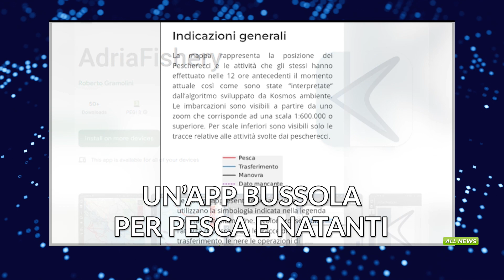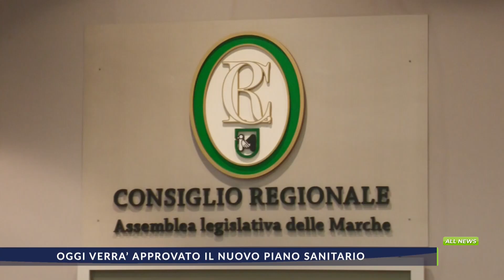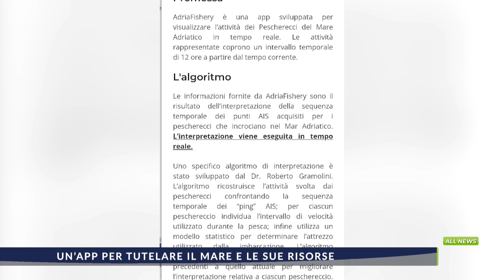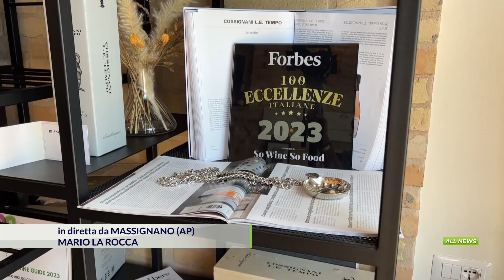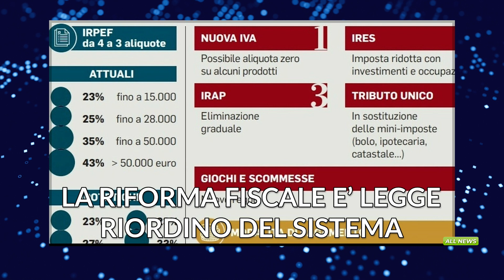ALLNEWS del 9_08_2023 Edizione giorno delle 13.15